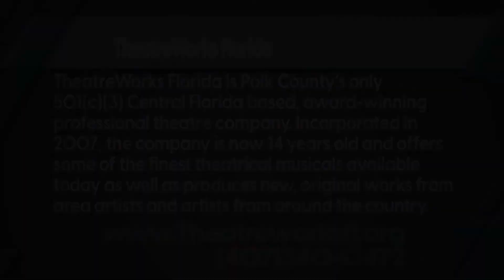PGTV: POLK PLACE: TheatreWorks Florida Interview for Series 2021-22!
Host: Bryan Lacey for “Polk Place” on PGTV. Interview for TheatreWorks Florida’s upcoming ’Small but Mighty Musicals’ Series 2021-22.

‘SMALL BUT MIGHTY MUSICALS’ SERIES 2021-22
Come celebrate outstanding Off-Broadway musicals that include Forever Plaid, Plaid Tidings, and Ain't Misbehavin’ (presented by CultureWorks).

’Small but Mighty Musicals’ Series 2021-22 is supported in part by National Endowment for the Arts - Artworks

THEATREWORKS FLORIDA is Polk County's only 501(c)(3) Central Florida based, award-winning professional theatre company. We offer some of the finest theatrical musicals available today as well as produce new, original works from area artists and artists from around the country.